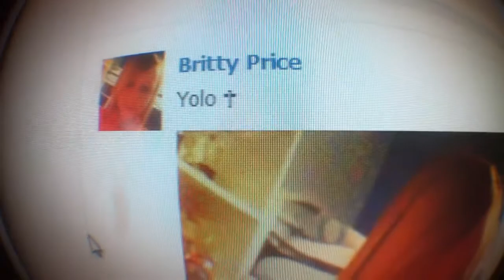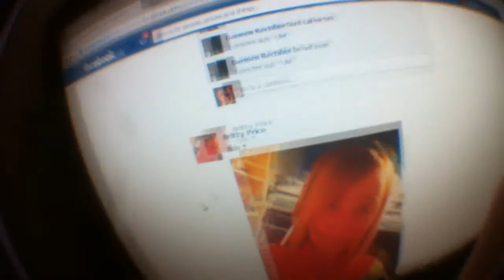Contradiction Frustration(Day 630)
YOLO, fortunately. 630.
LINKS